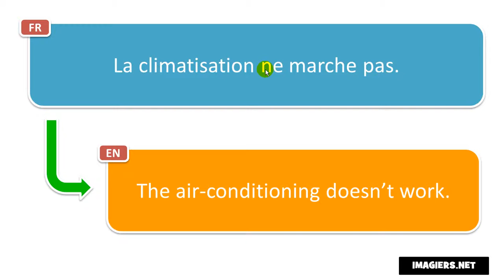Learn French phrases # Le ventilateur ne marche pas